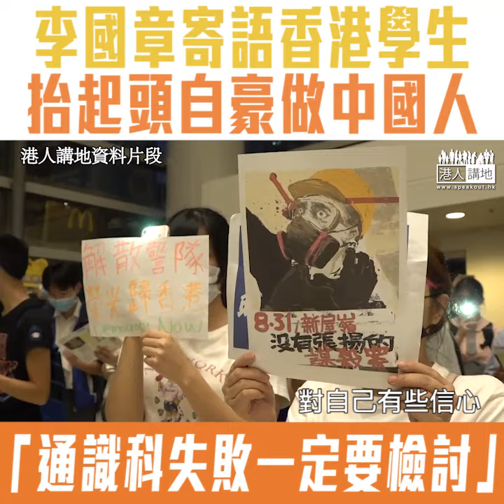【短片】【促檢討通識科】李國章：​老師想怎樣就怎樣、或用《蘋果日報》做教材​、希望香港學生抬起頭自豪地做中國人、而不是去破壞從頭再來過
//學生有「攬炒」思維，同通識科有冇關？老師如果有錯誤價值觀、用偏頗資訊做教材，就好似病毒一樣遺禍下一代﹗//